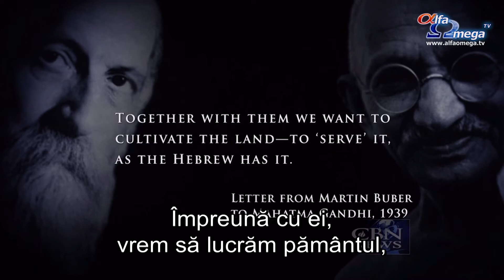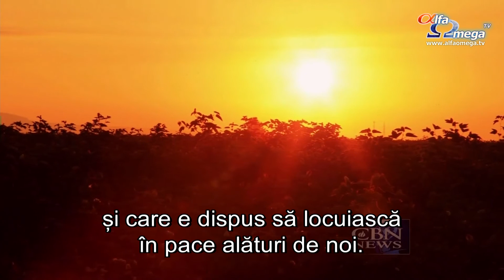Viata in Palestina, inainte si dupa sosirea colonistilor evrei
Când coloniștii evrei au venit în Țara Sfântă, în secolul al XIX-lea, au găsit un pământ sterp și oameni sărmani care sufereau din cauza bolilor și a sărăciei. Toate acestea s-au schimbat când evreii au adus un progres în agricultură, precum și inovații în domeniul învățământului și al sănătății, care au fost în beneficiul tuturor.
În secolul al XIX-lea, viața era grea sub domnia Imperiului Otoman pentru muncitorii arabi din Palestina. Mulți își pierduseră fermele din cauza taxelor foarte mari sau a beduinilor invadatori. Nu existau școli sau electricitate, iar salubrizarea era slab dezvoltată. Speranța de viață pentru un arab în Palestina era de 30 de ani.
Odată cu venirea evreilor, toate acestea au început să se schimbe. Prin muncă grea, au transformat mlaștinile în podgorii, în ferme și în dumbrăvi de citrice. Au introdus electricitatea în Palestina și au îmbunătățit serviciul de salubrizare. Au lucrat, de asemenea, la eliminarea țânțarilor care cauzau îmbolnăvirea de malarie. Localnicii arabi au beneficiat în urma muncii lor. Într-o perioadă de 20 de ani, rata mortalității infantile pentru copiii arabi s-a înjumătățit, iar speranța la viață pentru arabi a crescut cu 12 ani.
Evreii ce dețineau pământuri i-au angajat pe mulți dintre ei să lucreze câmpul și i-au plătit mai bine decât angajatorii arabi.
''În primul rând, după cumpărarea pământurilor, populația arabă a avut un venit. Cu ajutorul acestor bani, și-au putut îmbunătăți viața și societatea arabă și-a putut ridica nivelul de trai. Datorită faptului că evreii au achiziționat terenuri, condițiile economice și sociale ale arabilor au fost mai bune'', spunea Yossi Katz.
Arabii din țările învecinate s-au îngrămădit în Palestina pentru a profita de nivelul înalt de trai.
Din anul 1922 și până în anul 1947, populația totală a arabilor din Palestina s-a dublat. În orașul Haifa, numărul arabilor a crescut cu 290%, în Ierusalim cu 131%, iar în Jaffa cu 158%.
În 1939, savantul evreu Martin Buber a descris cooperarea dintre evrei și arabi într-o scrisoare către Mahatma Gandhi:
''Fermierii evrei au început să-i învețe pe frații lor, pe fermierii arabi, să cultive pământul cu mai mult zel. Împreună cu ei, vrem să lucrăm pământul, să-l 'slujim', după cum spune limba ebraică. Cu cât va fi mai fertil pământul, cu atât va fi mai mult spațiu, pentru noi și pentru ei. Nu dorim să-i deposedăm, ci vrem să locuim împreună."
Când Israelul și-a declarat independența, în 1948, evreii construiseră deja o rețea puternică de ferme folosite în comun, care se întindea din Galileea până în deșertul Negev. Au construit, de asemenea, școli, spitale, drumuri și orașe. Cu alte cuvinte, evreii funcționau deja ca stat independent.
''Când Ben Gurion a declarat înființarea statului Israel, în 1948, avea deja o bază,
o fundație teritorială de pământuri și de așezări, un mare număr de așezări răspândite în tot Israelul, așezări ridicate pe terenuri achiziționate de evrei'', spunea Yossi Katz.
În ciuda revendicărilor istorice și legale valide ale poporului evreu asupra pământului lor, granițele Israelului încă se negociază, după șapte decenii de statalitate.
''Deși nu există urmă de îndoială, nici din punct de vedere istoric, nici moral, nici arheologic cu privire la legătura Israelului cu țara și a țării cu Israelul, israelienii sunt dispuși să facă un compromis pentru a salva vieți, pentru a obține pacea. Vom aștepta până când vom avea un partener de partea Palestinei, un partener de încredere, care nu crede în distrugerea poporului evreu ca modalitate de a-și înființa propria istorie și care e dispus să locuiască în pace alături de noi'', a afirmat Danny Ayalon, ambasador.
Stire difuzata in emisiunea Jerusalem Dateline 96 - octombrie 2015 - ultimele știri creștine